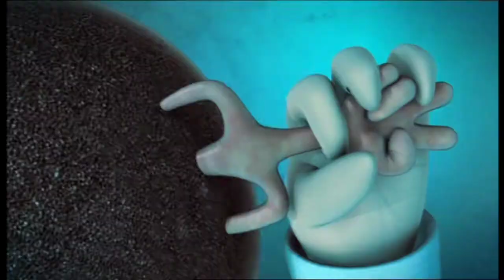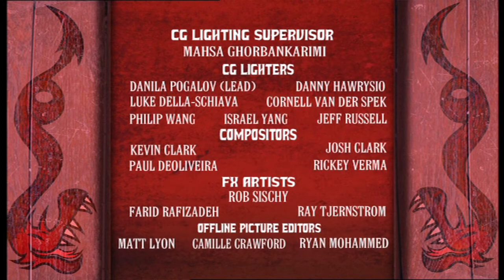Chop Socky Chooks: Isle Be Seeing You [Ep 25]